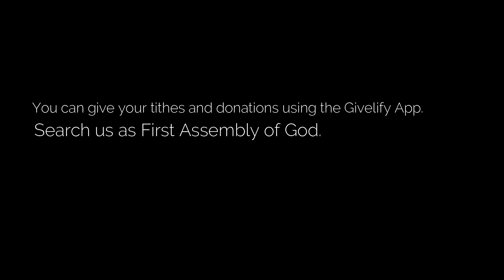Where's the Church | Sunday Service 03-06-22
Message by Pastor Pete Cordova